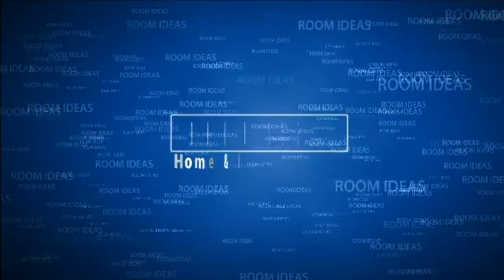Smart Design Idea for a Small Studio Apartment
For those who has a small studio apartment, This is a very smart idea. It can be a living unit which is not spacious but still has a sense of comfort to fulfill all basic living functions.

Architects : A Little Design
Location : Taipei, Taiwan
Design Team : Szu-Min Wang
Area : 22.0 m2
Project Year : 2015
Photographs : Hey! Cheese
Manufacturers : HAY, LOTOS